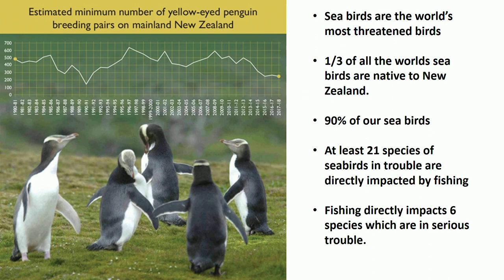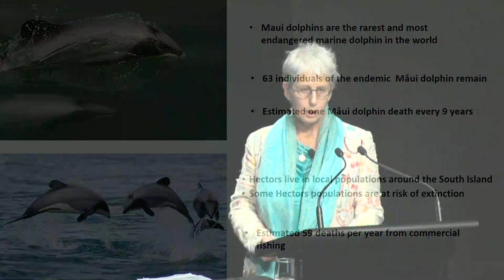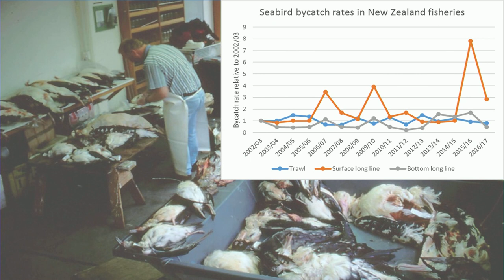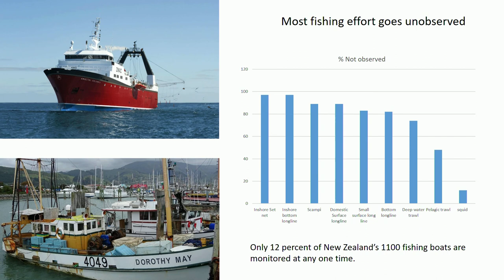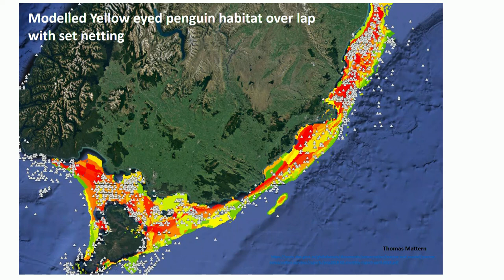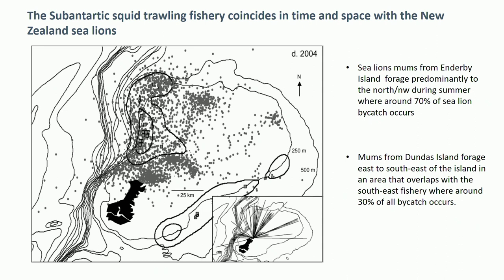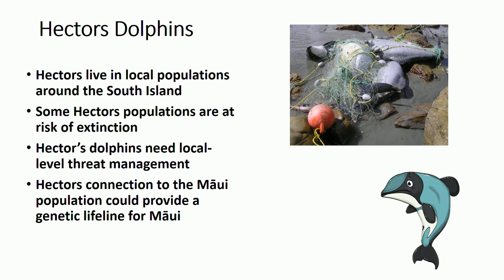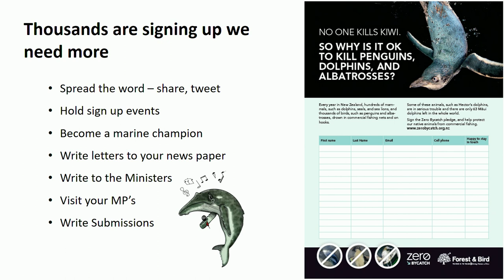Forest & Bird conference 2019: Sue Maturin on Getting to Zero Bycatch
This was recorded live at the Forest & Bird Conference: Courageous Conservation, on 29 June 2019, in Te Papa Wellington.

In this presentation, Forest & Bird Otago/Southland Regional Manager Sue Maturin talks about getting to Zero Bycatch in our oceans.